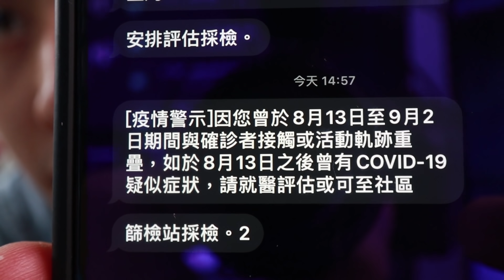收到疫情警示簡訊... 第一次打1922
如果真的很擔心，或者在重災區 OR 本身有點症狀還是建議篩檢唷!!